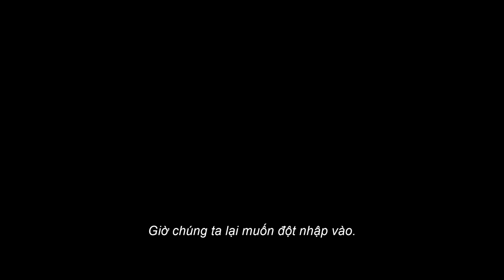Giải Mã Mê Cung - Lối Thoát Tử Thần I New Trailer [Khởi chiếu 26.01]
Hành trình giải mã mê cung đi đến hồi kết! Liệu Thomas cùng nhóm bạn có tìm ra phương thuốc?